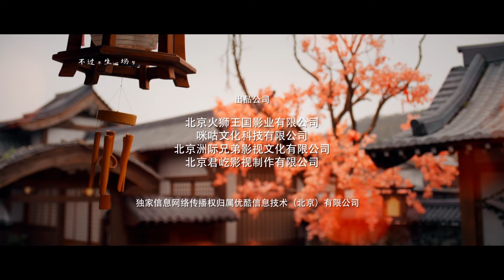[Multi-sub]《藏药令》第13集丨林小宅 潘毅鸿 扈帷 张馨月 The Divine Healer EP13【捷成华视偶像剧场】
《藏药令》
导演：麦田
主演：林小宅 / 潘毅鸿 / 扈帷 / 张馨月 / 张云琪 / 梁婧娴 / 陈瑞丰 / 阿克朱力 / 谭思源 / 朱美吉
集数：24

剧情简介：
久居草药寨的板蓝根精怪小蓝（林小宅 饰），意外救下了竟能突破草药寨结界的医官阿九（潘毅鸿 饰），谁知阿九除了是备受敬仰的“九神医”，更有隐藏身份——抓捕草药精怪的上清司统领玖冥。小蓝与阿九意外结为同死同伤的灵配关系，就此展开了一场猫鼠游戏，并由此揭开了二人前世今生的两世牵绊……